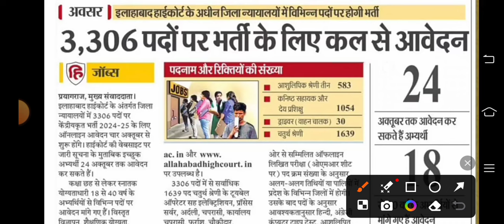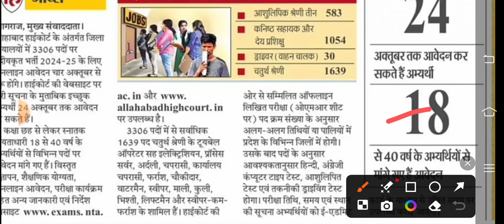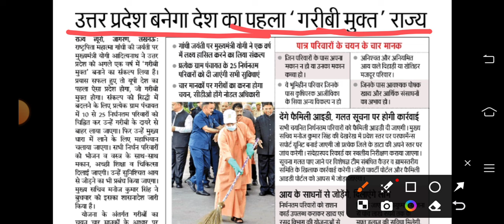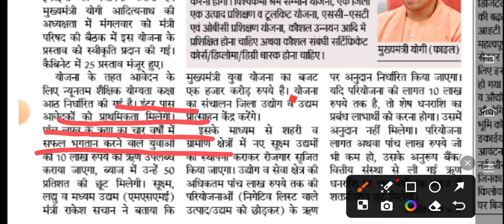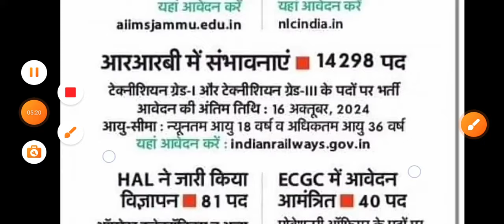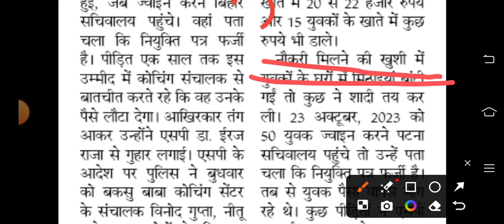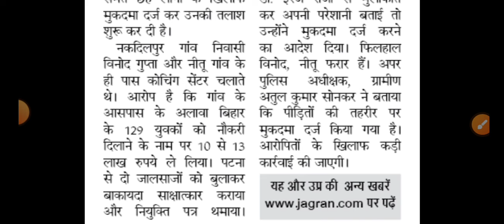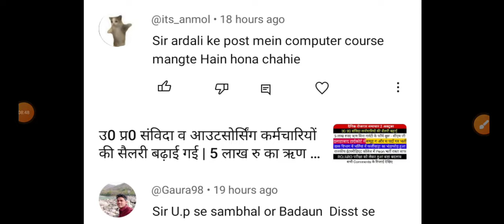उ0 प्र0 में 3306 पदों पर सरकारी बाबुओं और चपरासियों की भर्ती का नोटिफिकेशन जारी | 5 लाख ऋण Apply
exam pattern
group d vacancy
Ahc ro syllabus
Teacher vacancy
कैरियर प्लस
Morning News
उ0 प्र0 में 3306 पदों पर सरकारी बाबुओं और चपरासियों की भर्ती का नोटिफिकेशन जारी
5 लाख ऋण Apply